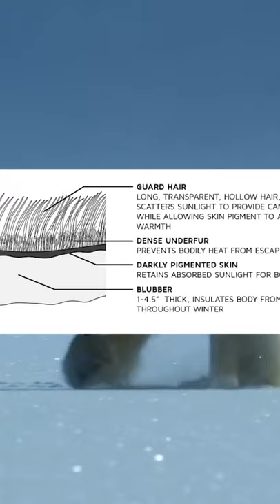polar bear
Infra red camera captures heat energy in a scene and converts it into electronic signal, which is processed to produce an image. But this camera fails to capture image of polar bear. Because thick fur and blubber of polar bear doesn't allow heat of its body to escape. So temperature of its outer fur is the same as that of surrounding ice. So that's why it is invisible in infrared camera.